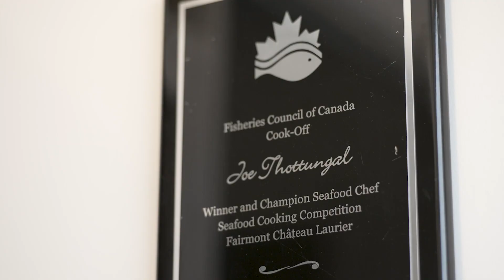Tourism Relief Fund testimonial – Coconut Lagoon Restaurant | Ottawa Tourism